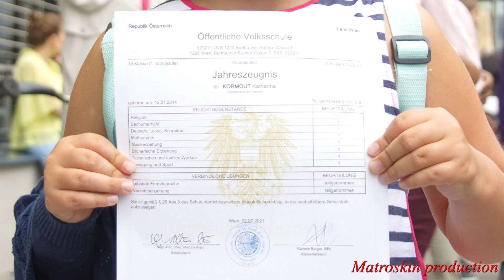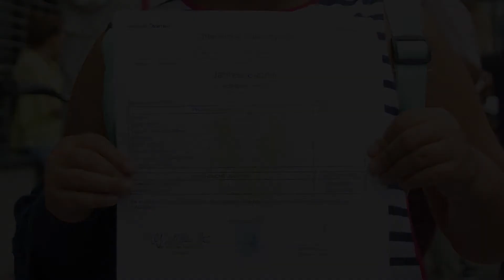1 класс ВСЁ!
В главной роли Катя. Matroskin production